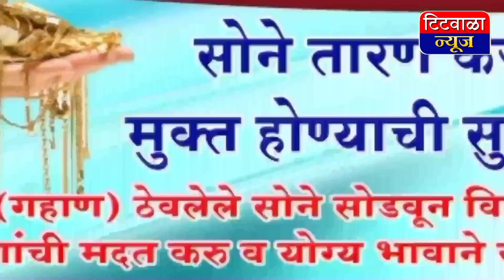टिटवाळा,बल्याणी,उंभरणी,मानिवलीतील अनधिकृत बांधकामे भुईसपाट...